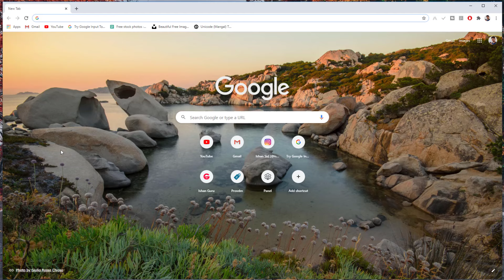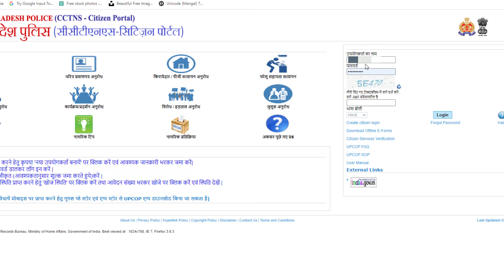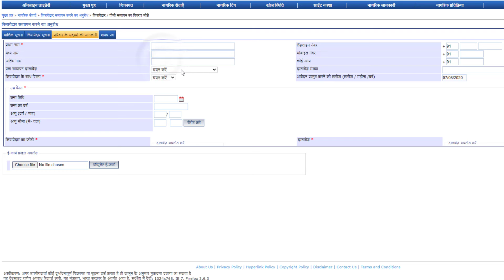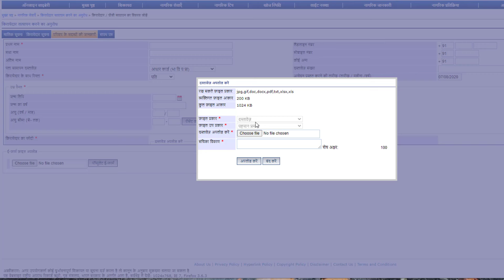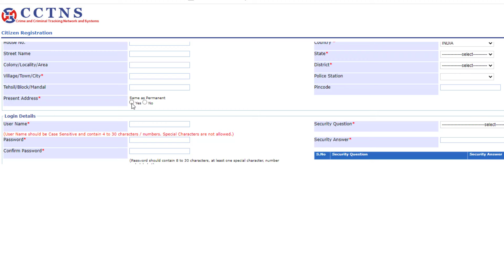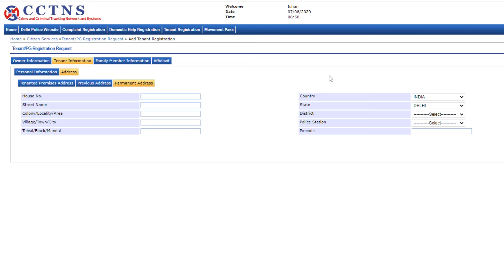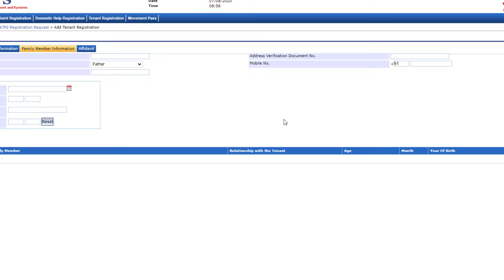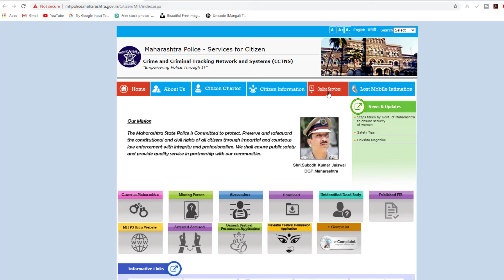Tenant Verification Online - kirayedar verification form in hindi | tenant verification online delhi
Online Tenant Verification in UP: 01:06

Online Tenant Verification in Delhi: 06:10

apni property ko kiraye par dene se pahle kirayedar ka police verification karana zaruri hai. propert rent par dete time aapko tenant ka verification krana zaruri hai warna aap musibat me pad sakte hai.

tenant verification online kar sakte hai jiska pura process is video me dikhaya gya hai. aap online tenant verification kar sakte hai.

tags for reference: tenant verification,tenant police verification,tenant verification online delhi,tenant verification online uttarakhand,tenant verification online haryana,online tenant verification in delhi,online tenant verification up police,online tenant verification form delhi police,tenant verification kaise kare,kirayedar satyapan uttarakhand online,kirayedar satyapan uttarakhand,kirayedar satyapan delhi,kirayedar verification form in hindi,kirayedar satyapan,ishan llb,ishan